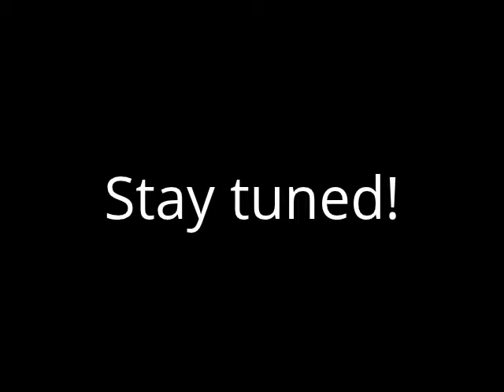One Direction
Hope you enjoyed! Dont forget to stay awesome :)